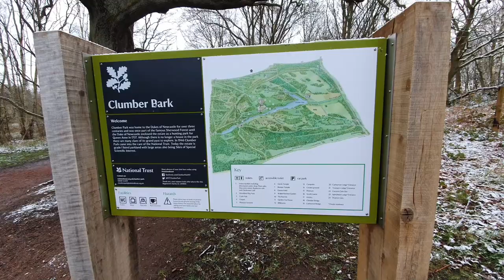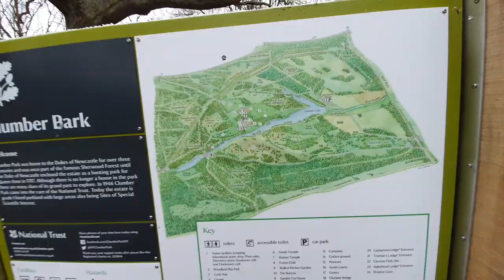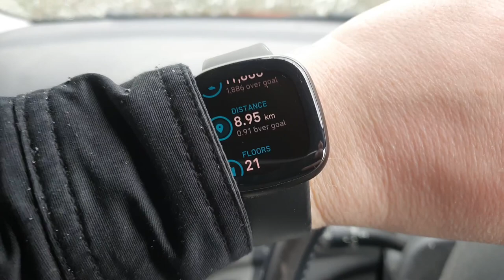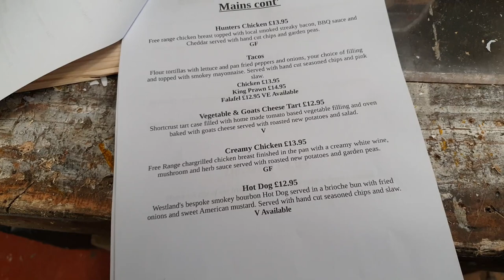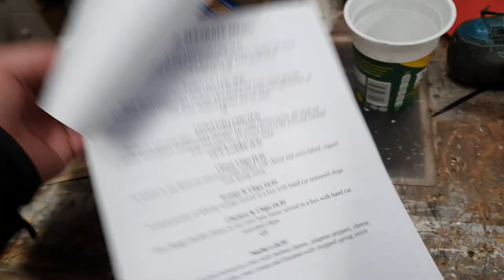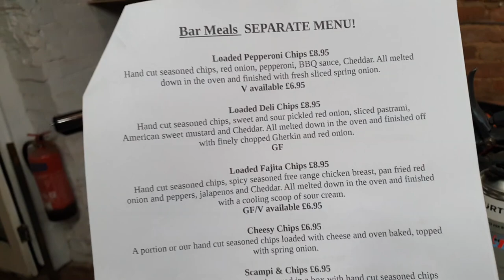Snow In April